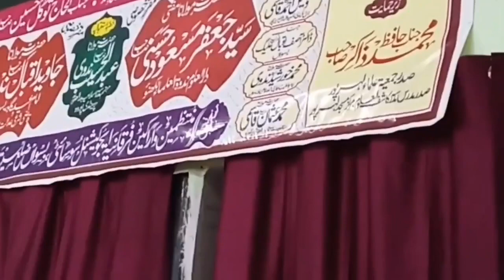والدین کے حقوق اولاد پر اور اولاد کے حقوق والدین پر | مولانا جعفر مسعود حسنی ندوی